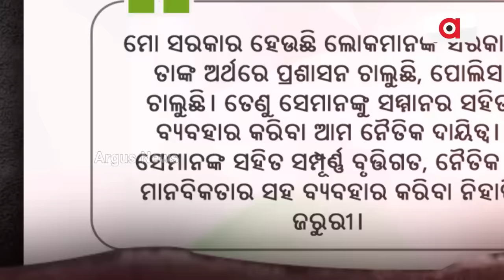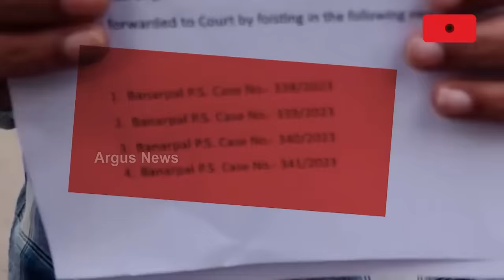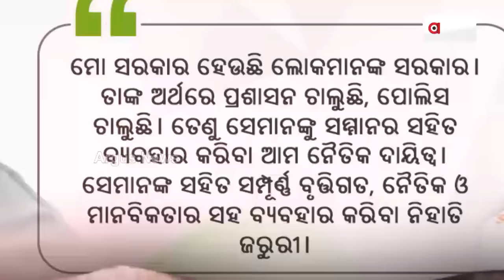ଲାଞ୍ଚୁଆ IICଙ୍କ ବିରୋଧରେ କେବେ ହେବ କାର୍ଯ୍ୟାନୁଷ୍ଠାନ ? || Bribery || Police || Angul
ଭଲ ଭାବେ ଦେଖି ନିଅନ୍ତୁ ଏ ଚେହେରା। ଅନୁଗୁଳ ବଅଁରପାଳ ଥାନା ଅଧିକାରୀ ନିରୁପମା ଜେନା। ଯାହାଙ୍କ ପାଇଁ ହରଡ଼ ଘଣାରେ ପଡ଼ିଛି ଅନୁଗୁଳ ପୋଲିସ। ଅନଗୁଳ ପୋଲିସ ଦେହରେ ଲାଗିଛି ଲାଞ୍ଚୁଆ ପୋଲିସର କଳଙ୍କ।